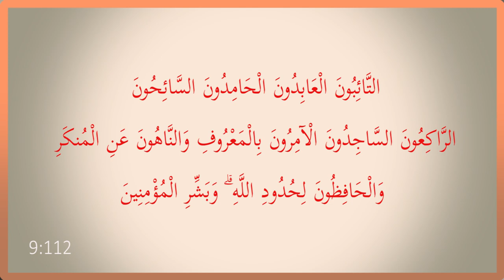Allah ki Hudud ki Hifazat (At-Tawbah: 112) Khutba, by Dr. Habib-ur-Rahman Asim (Juma 29-03-19)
Allah ki Hudud ki Hifazat (Surat At-Tawbah: 112 - Surat An-Nisā': 13-14) Khutba, by Dr. Habib-ur-Rahman Asim (Juma 29-03-19)